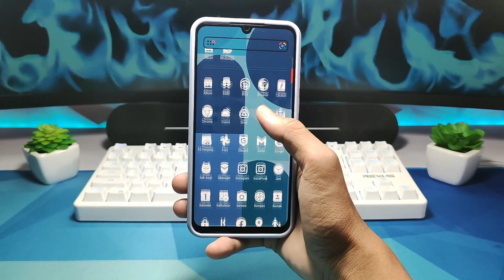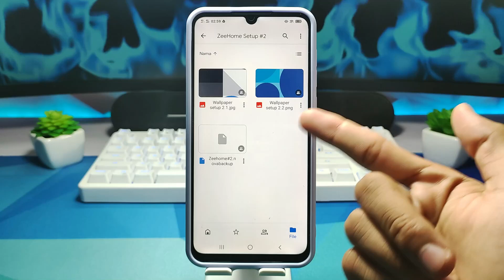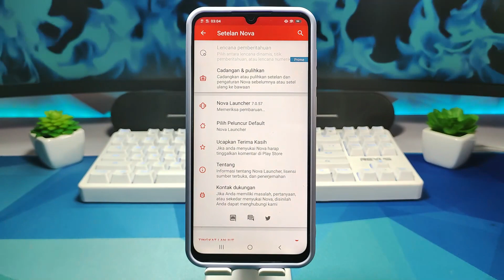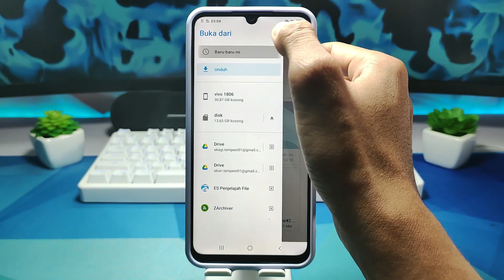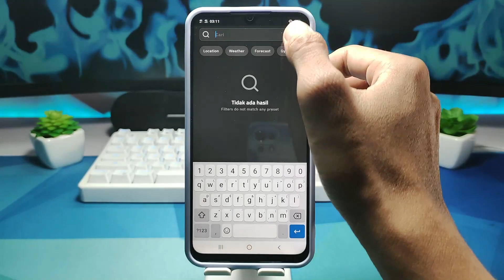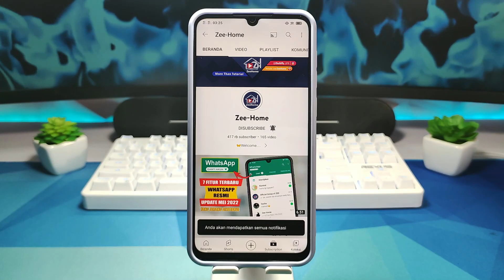Tema Android Simple dan Minimalis Untuk Semua Android 🔥 Best Android Setup 2022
Setup tampilan homescreen atau tema keren milinalis kali ini memiliki konsep tema abstract keren minimalis dengan tampilan yang simple dan elegant. tampilan homescreen android blue dan tampilan android homescreen blue dark. so, lansung aja dicoba setup nova launcher keren dan minimalis untuk semua android pada vidio kali ini.

LANSUNG AJA GASSS.